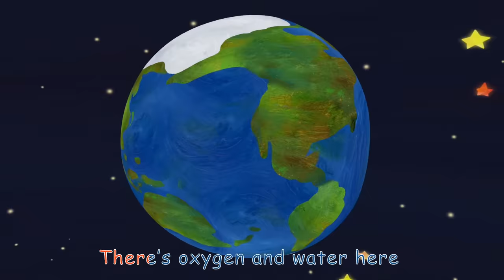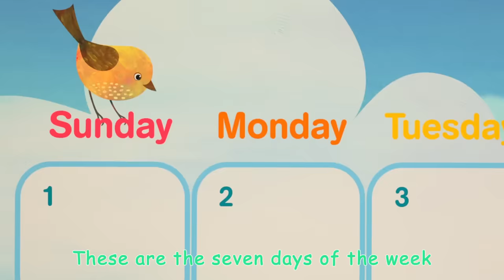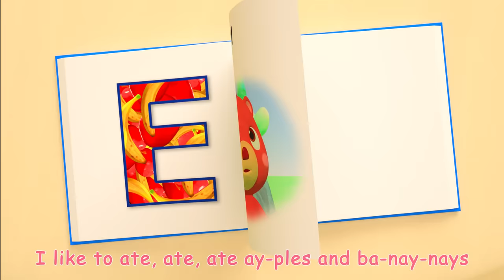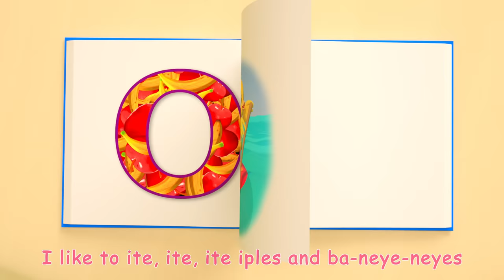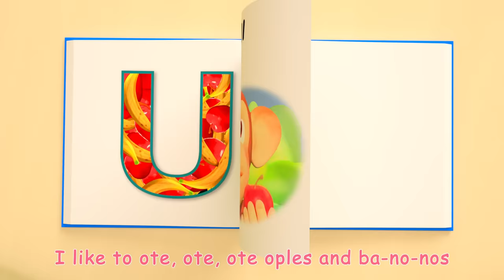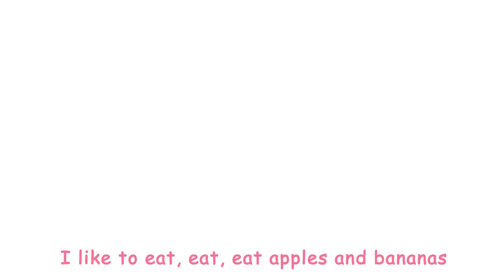5 Little Animals | Animals for Kids | Animal Cartoons | Funny Cartoons | Learn about Animals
00:00 5 Little Animals
02:58 Planet Song
07:51 The Days of the Week Song
11:38 Are We There Yet?
14:11 Beach Song
16:52 Ants Go Marching
20:48 The Socks Song
23:45 Mom and Baby Blue Whale Lullaby
25:39 Pat a Cake Song
27:32 Apples and Bananas Song
31:37 The Sneezing Song
33:13 Five Senses Song
36:30 Three Little Pigs
39:41 The More We Get Together
42:22 No No Bedtime Song
46:08 Johny Johny Yes Papa
49:51 Row, Row, Row Your Boat
52:19 The Duck Hide and Seek Song
55:07 Ten in the Bed
58:59 The Country Mouse and the City Mouse
1:02:43 Three Little Kittens
1:05:18 The Bear Went Over the Mountain
1:09:37 No No Playground Song
1:13:25 The Hiccup Song
1:15:38 Toy Balloon Car Race
1:20:05 Head Shoulders Knees & Toes
1:22:56 Finger Family
1:25:13 The Laughing Song
1:27:21 Are You Sleeping (Brother John)?
1:29:35 No No Play Safe Song
1:33:41 Hickory Dickory Dock
1:36:48 Happy Birthday Song
1:38:59 Baby Shark